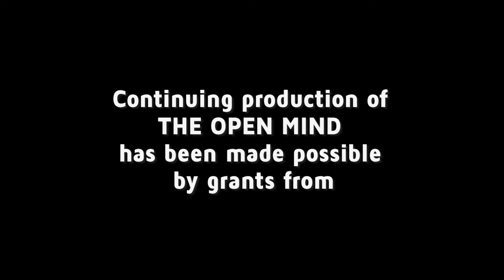The Revolution is Online - Irving Washington | The Open Mind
Online News Association CEO Irving Washington discusses the future of digital news and the impact of paywalls on access to information.

Taped: 2/21/20
Aired: 5/17/20

OPEN19046